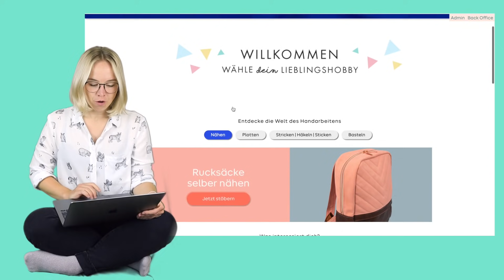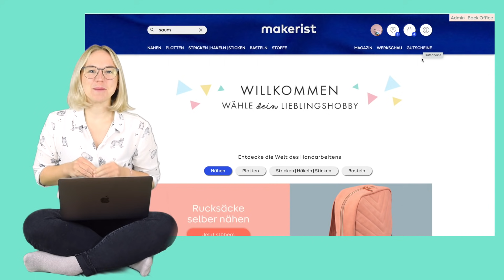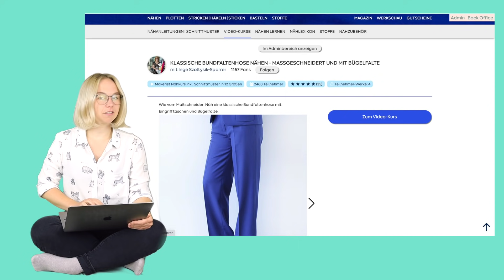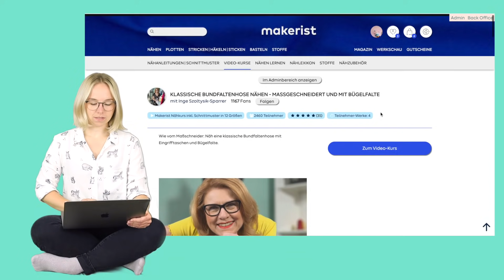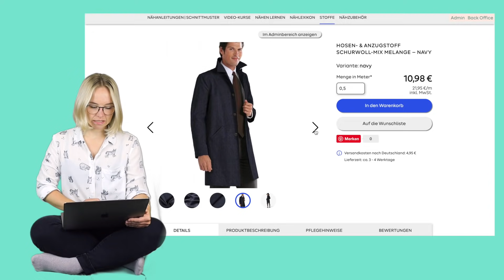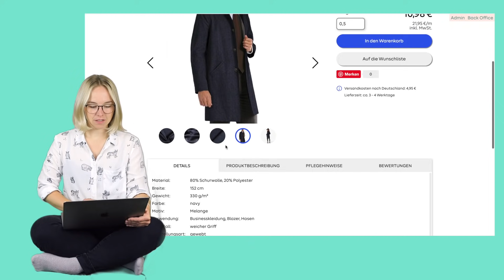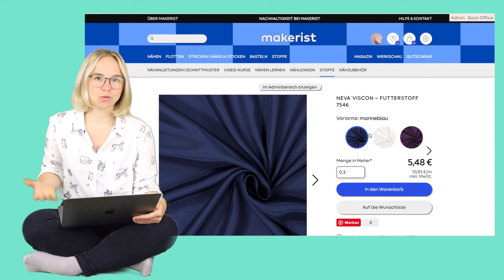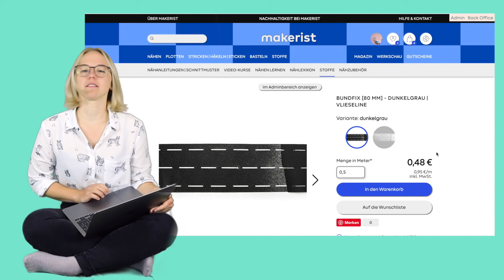Unser neuer Look auf Makerist.de - mit Gewinnspiel! 🎉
Zurück aus der Sommerpause - mit einem Knall! 🌞 ✨ 🤗 Und zwar für die Augen und für eurer Einkaufserlebnis auf makerist!

Unsere Grafiker*innen und Programmierer*innen haben fleißig im Hintergrund gearbeitet, sodass wir euch jetzt glücklich und stolz unseren neuen Look vorstellen können. Alles ist etwas moderner und schlichter, aber wir haben auch auf die inneren Werte geschaut: makerist ist eure Adresse für Handarbeit und das am Liebsten von Anfang bis Ende! Wir möchten euch inspirieren, euch hilfreich zur Seite stehen, euch mit dem richtigen Material ausstatten und uns am Ende mit euch über die fertigen Projekte freuen!

🔶 🔶 🔶 Klickt euch also am Besten direkt rüber und findet euer nächstes Projekt!

Vorher aber noch schnell beim Gewinnspiel hier mitmachen: einfach kommentieren, was eurer nächstes Projekt sein wird oder welches Material ihr nutzen wollt - wählt doch einfach etwas bei uns im Shop aus, dann weiß Bettina auch, was ihr hier im Näh Café gern mal sehen wollt! ✌

Inges Hose hat's euch angetan? 👖 Hier haben wir nochmal alle Produkte, die Bettina im Video zeigt für euch gesammelt. Wer näht direkt mit?

🤓 Gewinnspielbedingungen 🤓

Teilnahmeschluss ist der 5.September 2021. Die Gewinner*innen werden via Kommentar benachrichtigt und werden um Rückmeldung per Mail innerhalb von 3 Tagen gebeten. Erfolg keine Rückmeldung, wird neu ausgelost und das erste Los verfällt. Der Rechtsweg ist ausgeschlossen und der Gewinn kann nicht ausgezahlt werden. Alle persönlichen Daten werden ausschließlich für die Gewinnzustellung genutzt, nicht weitergegeben und nach Versand des Gewinns umgehend gelöscht.

Das Näh Café auf Youtube ist ein Ableger eurer Handarbeitsplattform im Netz: makerist. Wir bieten euch alles, was das Handarbeitsherz begehrt und das auch weit über den Nähbereich hinaus! Schaut direkt vorbei unter 🔸